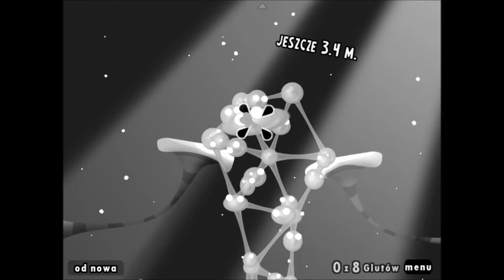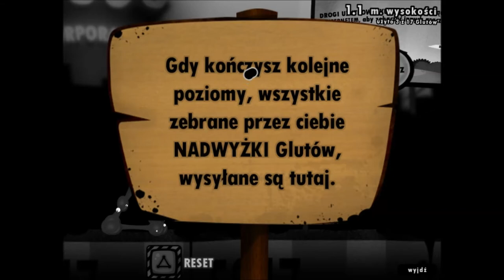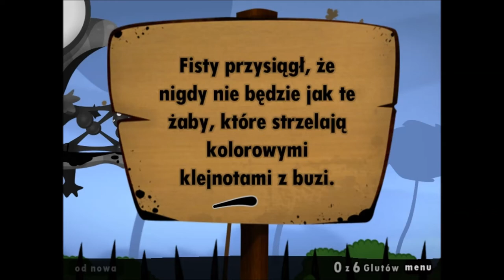World Of Goo - gluty w akcji zmieszane z ropą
Oto pierwszy odcinek z gry world of goo